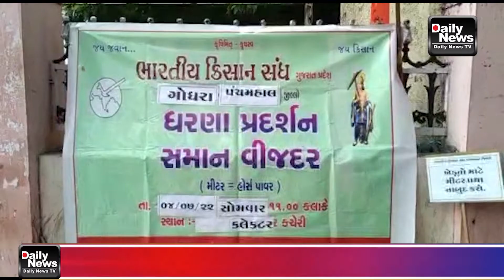05/07/22 ભારતીય કિસાન સંઘ પંચમહાલ દ્વારા ખેડૂતોએ ગોધરા કલેકટર કચેરી ખાતે કલેકટરને આવેદનપત્ર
05/07/22 ભારતીય કિસાન સંઘ  પંચમહાલ દ્વારા ખેડૂતોએ ગોધરા કલેકટર કચેરી ખાતે કલેકટરને આવેદનપત્ર